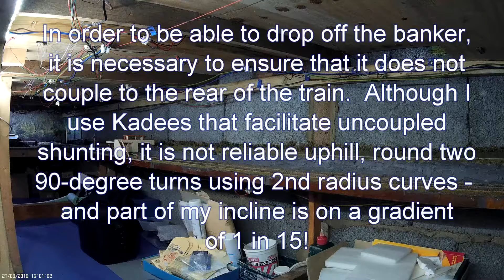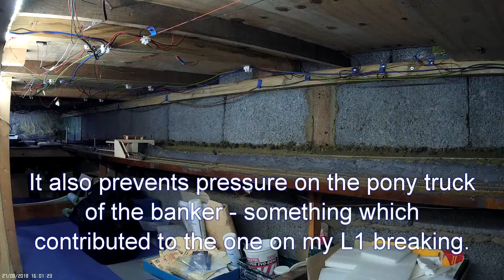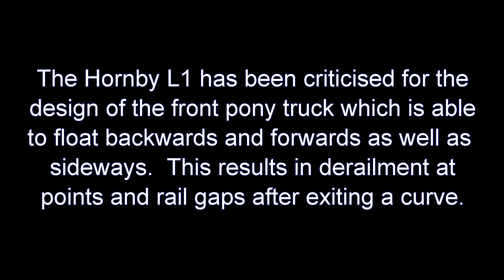Model Railway - Whichway Junction - Uncoupled Banking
How to drop the banker without stopping the train